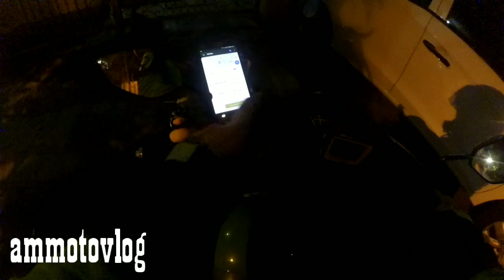Ngojek perdana bareng bebek racing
Motor                  : SUPRA GTR150 (aster)
Action camera   : yi international + mod mic eksternal
Editing video.     : Powerdirector Pro & kinemaster android
Handphone         : Galaxy S7 Flat
Helm                    : KYT K2RIDER & MDS SUPERPRO
Interkom             : V6 Rider vnetphone